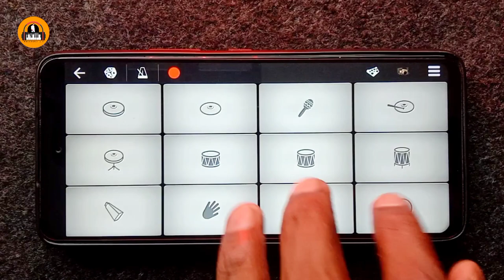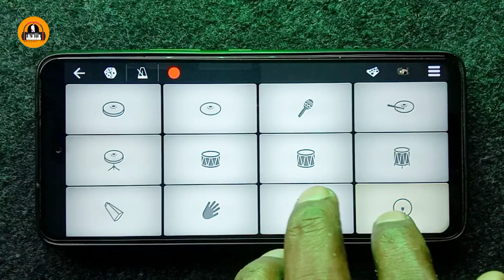Kya Bolte Company | Emiway Bantai | Kya Bolti Company | Mc Stan Song | Walkband 2.0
Thankyou 👍